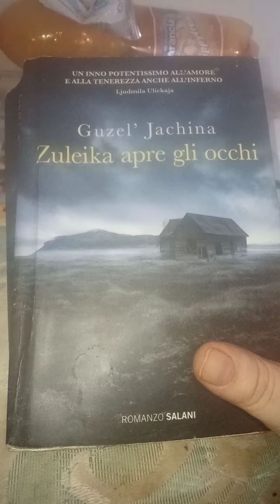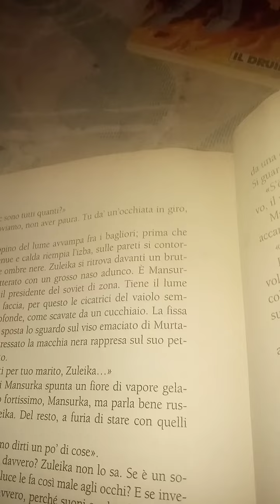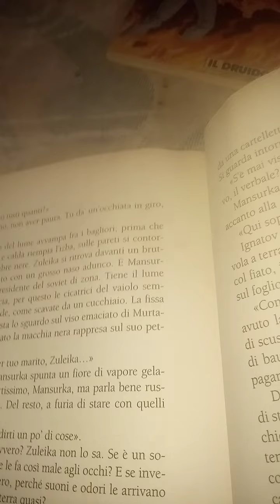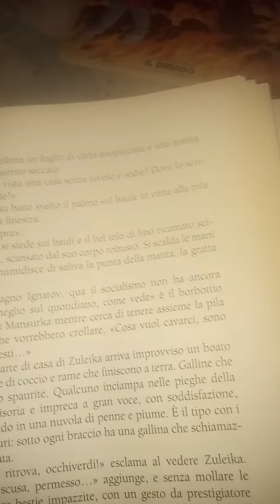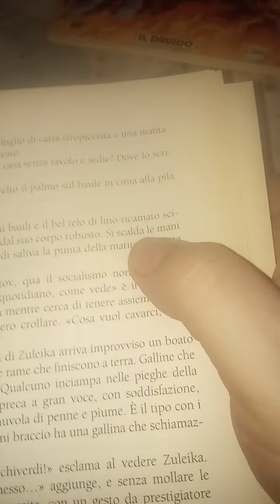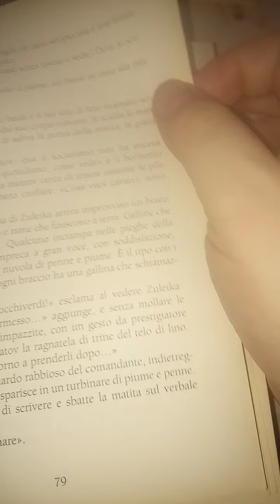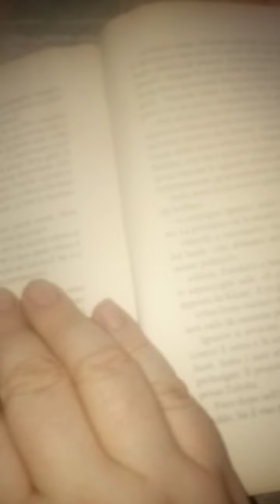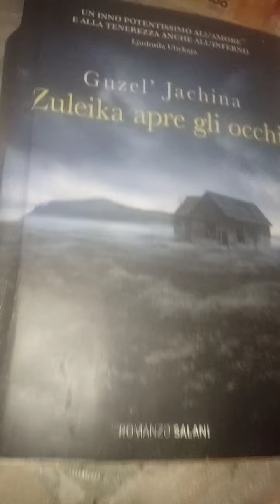Guzel Jachina. Zuleika apre gli occhi. 40 parte